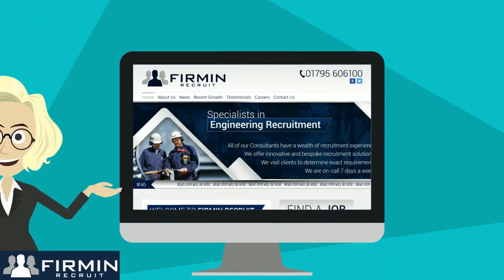Firmin Recruit v2